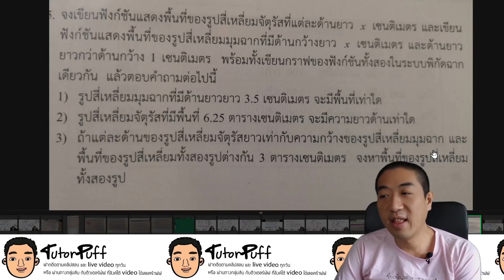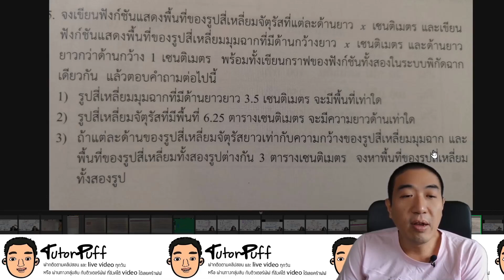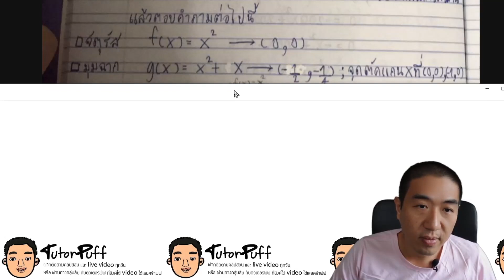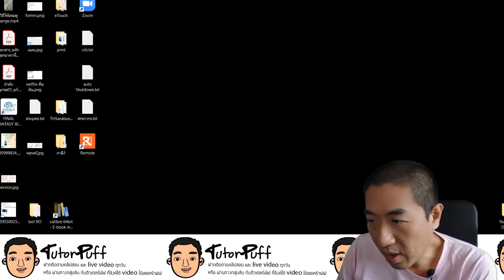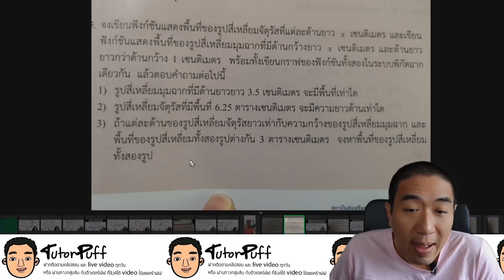โจทย์ฟังก์ขั่น ข้อ 5